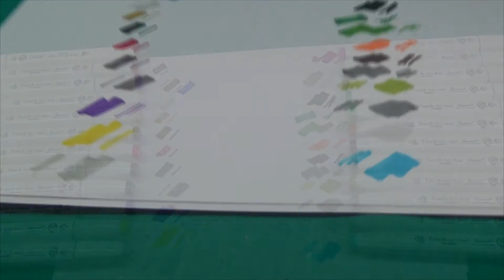Touch Copic Markers Unpacking 24pcs